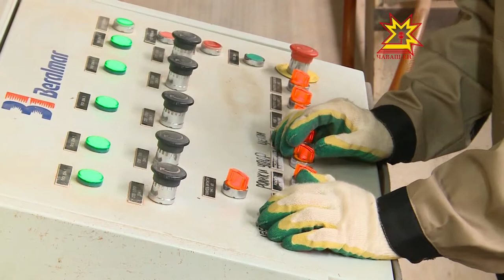Сделано в Чувашии. Выпуск 29.05.2017